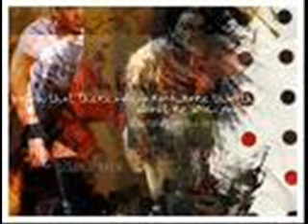leyton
a leyton video made for my friend leytonxlover.
song: still alive-negative